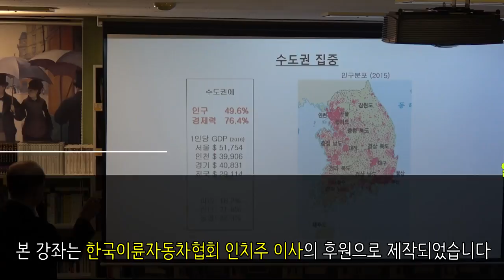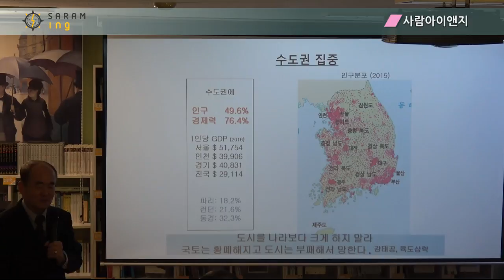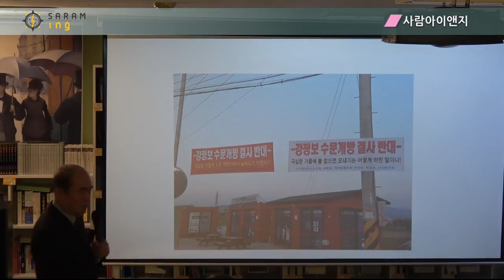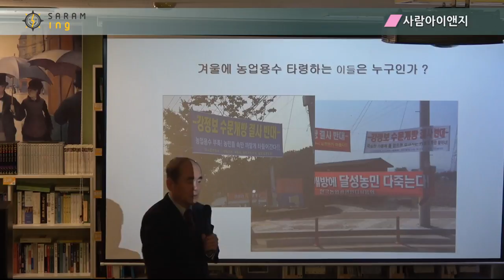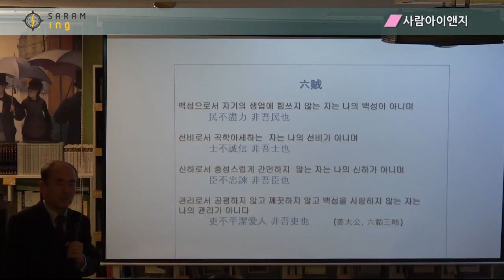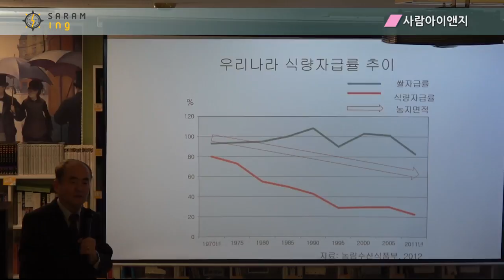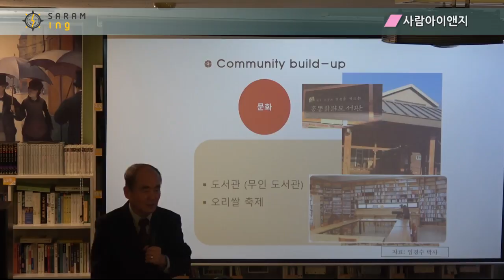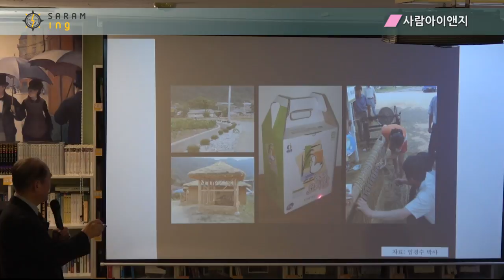도시화가 우리에게서 빼앗아 간 것들[잃어버린 10년, 다시 생명시대로 10-4]